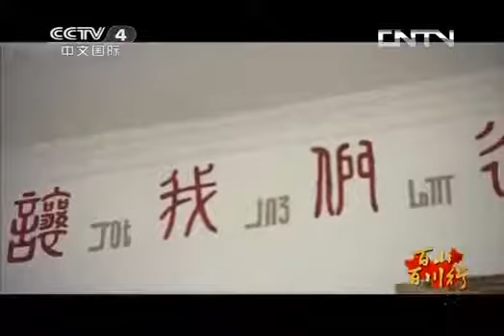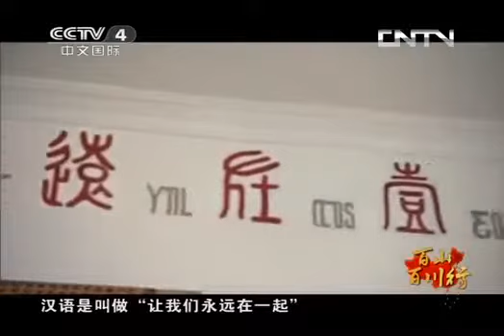《远方的家》百山百川行（24） 穿越己衣大裂谷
【你是我的旅伴】 《你是我的旅伴》每期的四位陌生的嘉宾，靠天意两两配对，在绝美到不敢直视的风景画里展现默契；吃喝玩乐的过程中充满了接.

以中國大陸百座山峰為主線，以與山脈相生相伴的江河為副線，深入山區河谷，從地理、歷史、風土民情等多重角度，描繪一部最新、最全的華夏山.

2017年5月30日印經館雀兒山.

中央电视台科教频道科普类电视栏目。栏目以地质科考为线索，以普及地理学知识为宗旨，展示我国丰富多彩的地质资源和地貌景观，介绍地质学的.